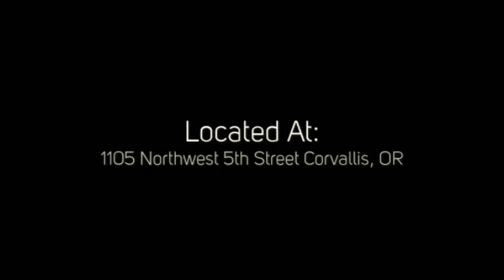Wilson Motors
1105 Northwest 5th Street
Corvallis, OR 97330